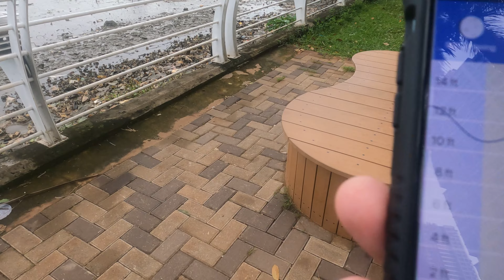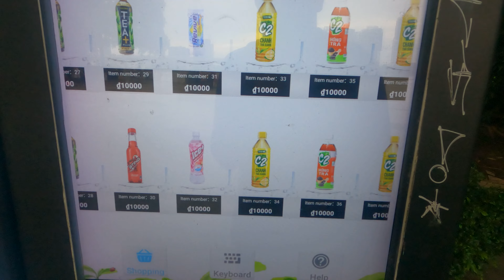🇻🇳 VINHOMES SAIGON PEARL APARTMENTS 🏢 and VIETNAM TRAVEL ADVICE | 4K HD 🎧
VINHOMES SAIGON PEARL APARTMENTS and VIETNAM TRAVEL ADVICE.

Put on your earphones / headphones, increase the volume, and enjoy the video.